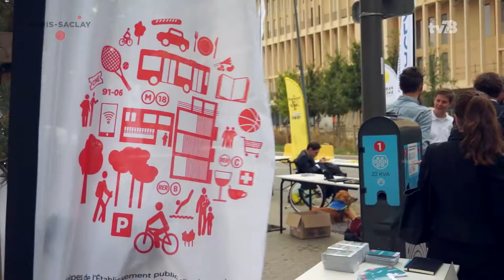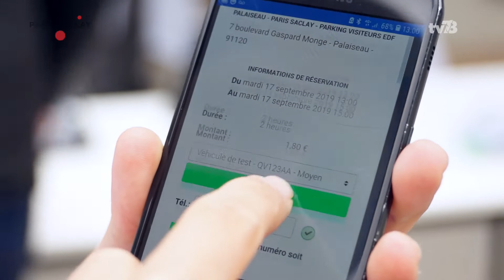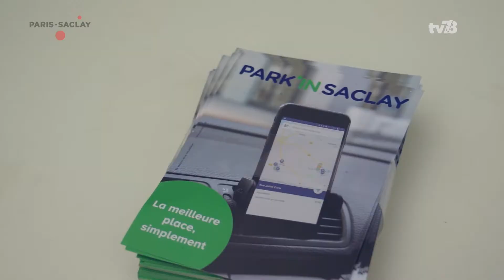Paris-Saclay | De nouveaux services de mobilité à Paris-Saclay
À l'occasion de la semaine européenne des mobilités,  les équipes de l'EPA Paris-Saclay, Zoov, Paris-Saclay Autonomous Lab ou encore de la Communauté d'agglomération Paris-Saclay, sont venus présenter les nouveaux services de mobilité accessibles dès cette rentrée sur le Campus Paris-Saclay. Focus sur un nouveau service de stationnement intelligent : Park'In Saclay.